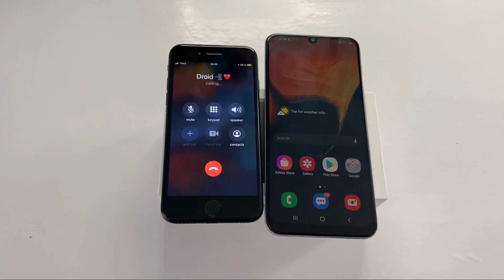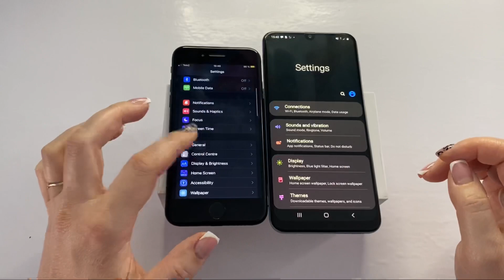IPhone vs Samsung Galaxy/ Incoming & outgoing calls